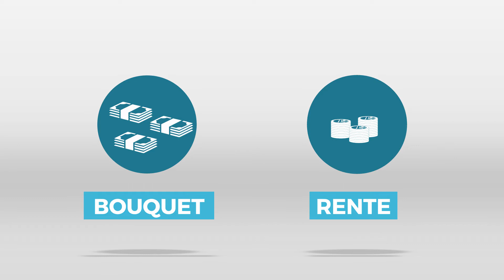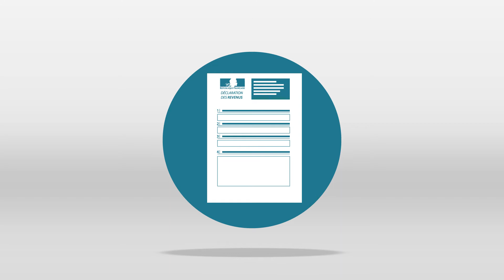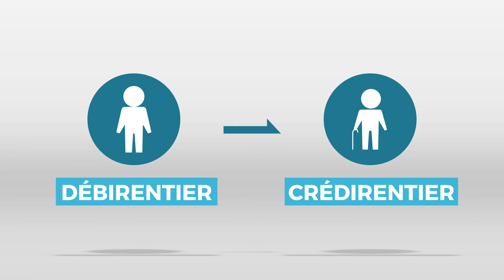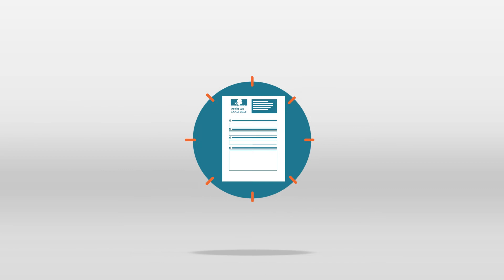VIDÉOGRAPHIE | Immobilier : vendre ou acheter en viager, est-ce une bonne idée ?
La vente en viager est une forme particulière de vente qui le plus souvent consiste pour l’acquéreur à payer au vendeur une somme d’argent comptant (le bouquet) puis une rente jusqu’à la fin de la vie du vendeur. Les notaires du Grand Paris vous expliquent le principe.